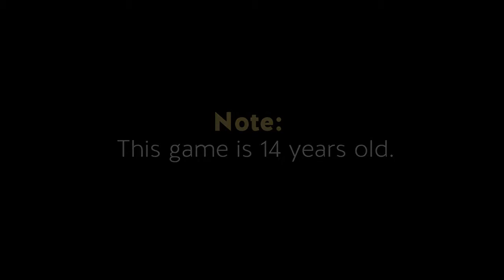18 Fabulous Gta San Andreas Details 2018 HD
Finally ENG Games Uploaded a Video !!!
Title  ►18 Fabulous Gta Details 2018
Game ►  Gta san andreas
About ENG Games  ►  I am upload latest and old Gamplays , trailers and tutorials .

Preview Video▼▼▼▼▼▼▼▼▼▼▼▼▼▼▼▼▼▼▼▼
Open My Channel And Watch Recently Videos

_ Some Important Things
If Any Hack/Tutorial Didn't Work in Your Pc Then Don't Use Bad Language

ENG Games™